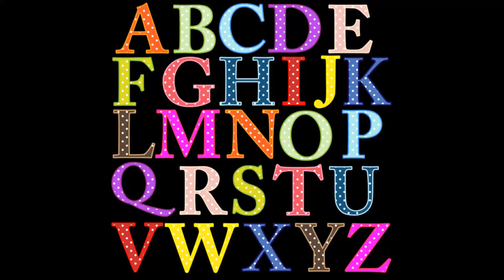ALPHABET LETTERS ABCDEFGHIJKLMNOPQRSTUVWXYZ ALPHABET LETTERS ABCDEFGHIJKLMNOPQRSTUVWXYZ ALPHABET